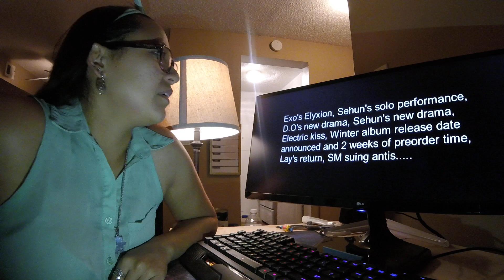Try Not To Laugh Challenge - EXO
Of course I'm gonna do EXO's